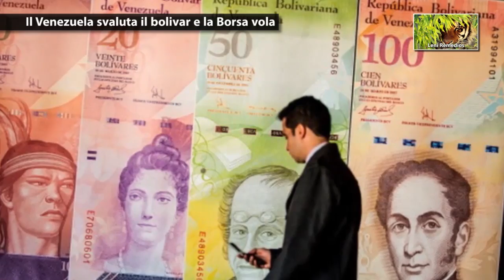PTV News 05.06.2017 - La NATO araba appena nata già morta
- AIEA: “L’Iran non è una minaccia"
 - Assad: “Ultimo ostacolo i Paesi canaglia”
 - Mar Cinese Meridionale: Tensione USA- Cina
 - Il Venezuela svaluta il bolivar e la Borsa vola
 - Filippine nella morsa dell’Isis

Pandora TV ora è anche su Telegram!

Supera le censure e installa Telegram, unisciti al canale Pandora_TV e ricevi tutte le breaking news direttamente sul tuo smartphone
1. Se non l'hai già fatto, installa Telegram (funziona sia su pc che su smartphone)
2. Entra nel Canale Telegram: - Canale
3. clicca su "unisciti”

Il tuo migliore investimento è la conoscenza